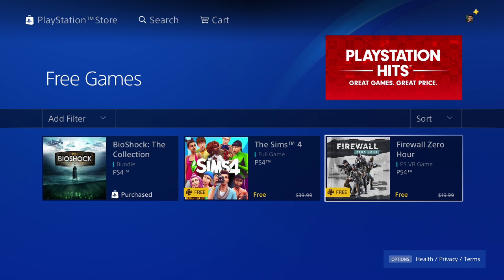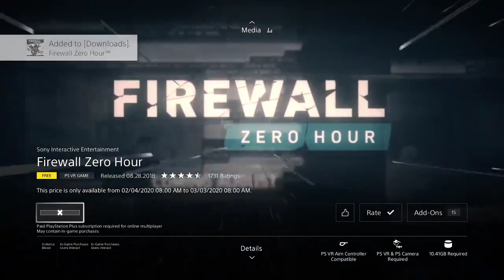PLAYSTATION PLUS FEB. FREE GAMES DONT FORGET!!!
dont forget to get this game if you interested... :)